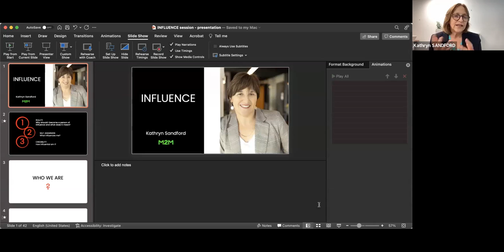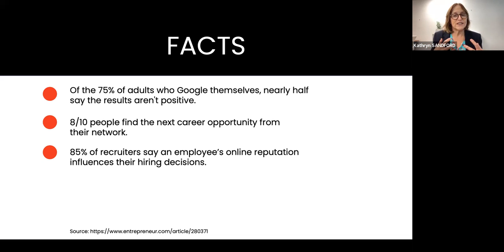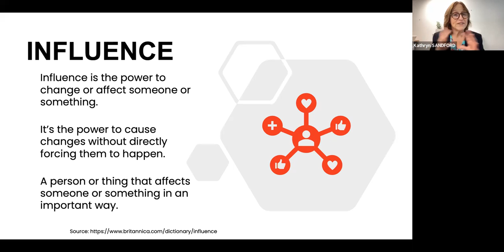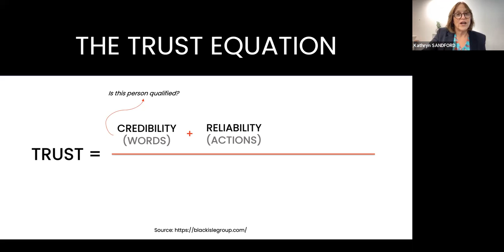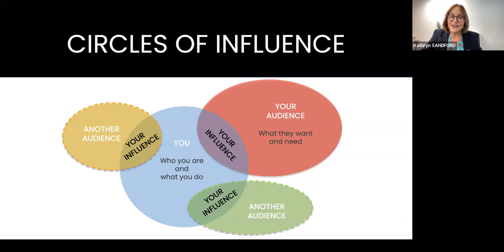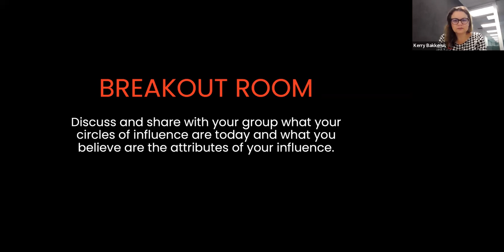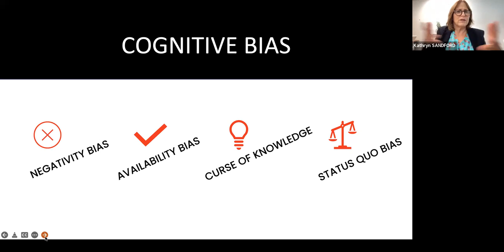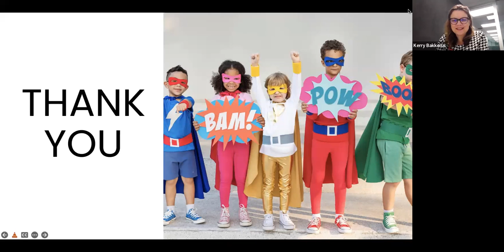Influence Session with Kathryn Sandford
This session covers:

 - Understanding the power of influence to be an effective leader
 - Strategies to enable you to influence others for mutual benefit
 - Awareness of different audiences and flexibility in influencing them
 - Understanding how a personal brand can help navigate the circles of     influence